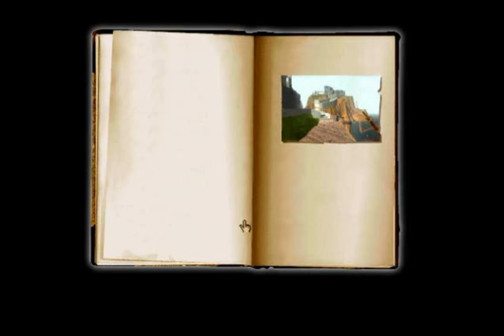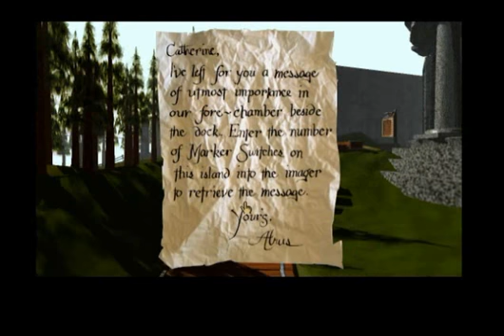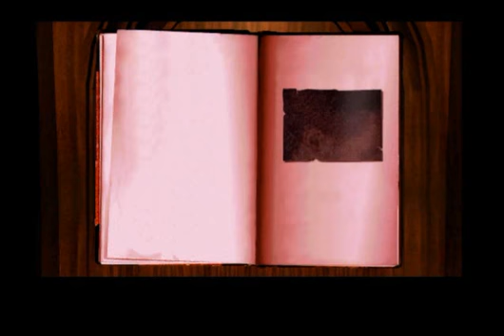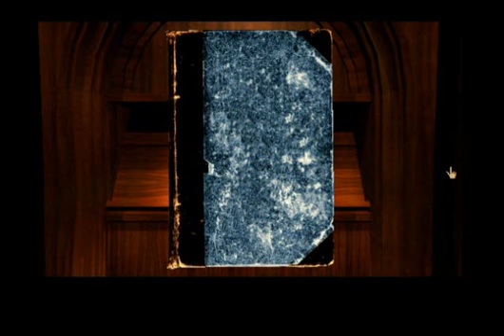Myst: Masterpiece Edition | Part One | Spooky Gibberish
Thank you guys so much for watching, I hope you enjoyed this game as much as I do and don't forget to check it out if you can! i love Myst